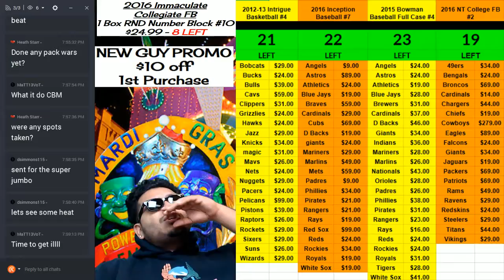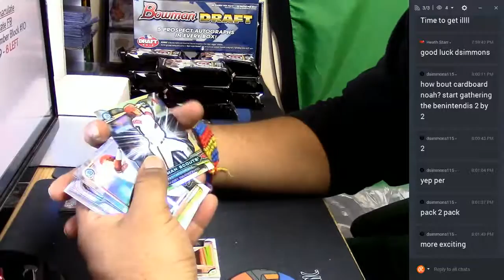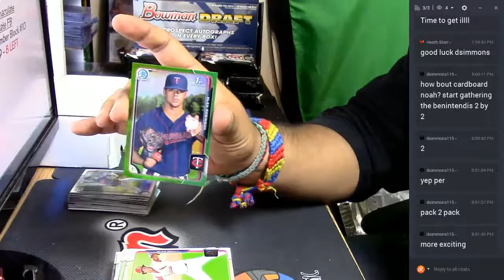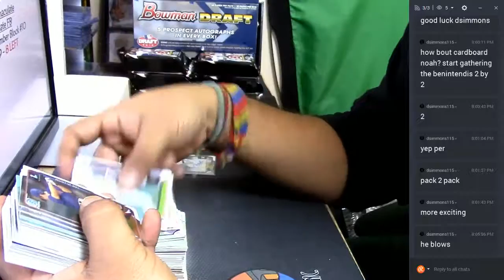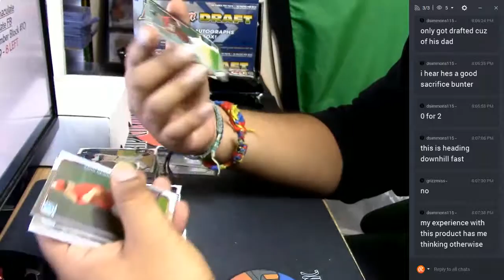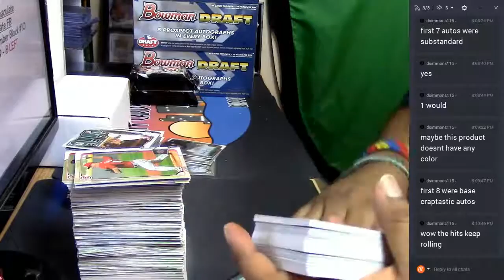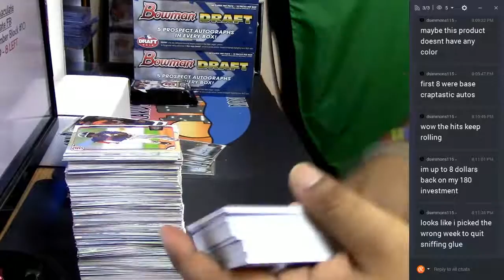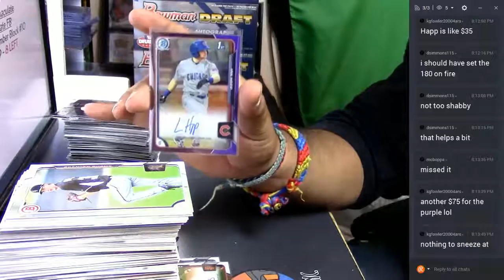2015 Bowman Draft Super Jumbo Personal Box #2 02 26 2017